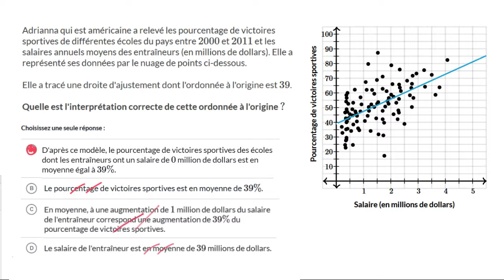Interpréter l'ordonnée à l'origine d'une droite d'ajustement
On étudie un exemple de nuage de points qui met en relation le salaire des entraineurs et le pourcentage de réussite sportive de leur club. On interprète ce nuage de points et détermine une relation entre les deux variables. Cette relation est modélisée par une droite d'ajustement, dont on peut interpréter l'ordonnée à l'origine.